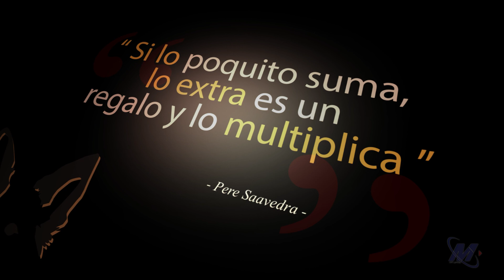Yes&Click® de Pere Saavedra Frase 3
Yes&Click® de Pere Saavedra  . Arte, Ciencia, Corazón, Mente 🙏💙.
Micro de frases.